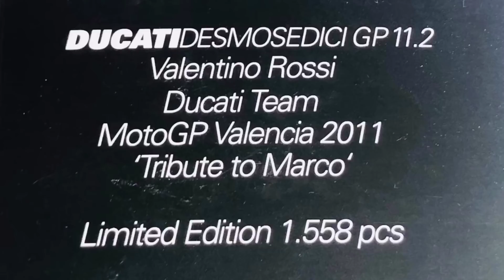Diecast Motogp Ducati 2011 ( Valentino Rossi Tribute To Simoncelli )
Diecast motogp ducati 2011 valentino rossi tribute to simoncelli   , brand minichamps skala 1:12 , miniatur motogp / diecast motogp valentino rossi  ducati 2011